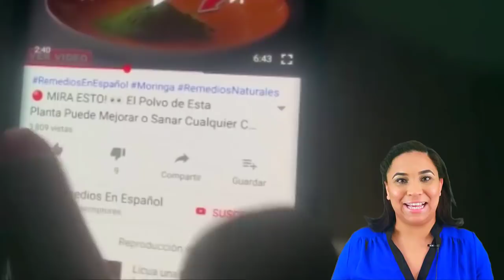🔴 Bajar La Presión Arterial Alta Rápido es Posible con Este Batido Natural (EFECTIVO)